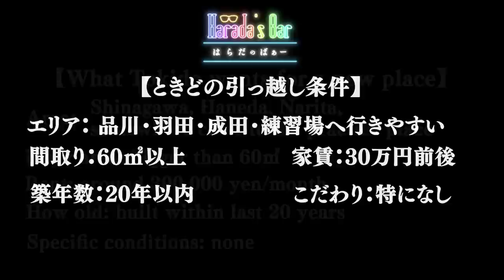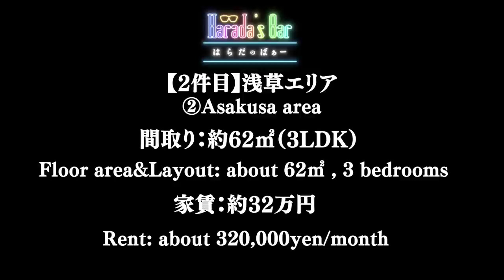Tokido is moving.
Ep-1 of “Tokido is moving!”
Where does Japan's most famous professional gamer live?
Cast.
✒Tokido（Rohto Z!）
Property Research.
✒T-BRIDGE
note：It will be easier if you tell them that you saw Harada's Bar.